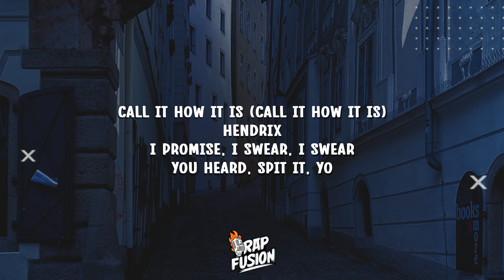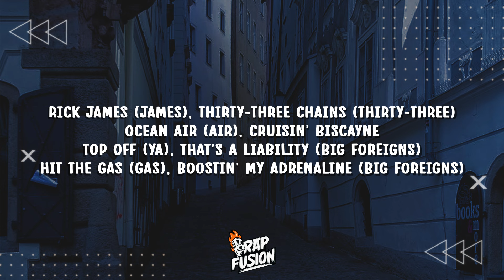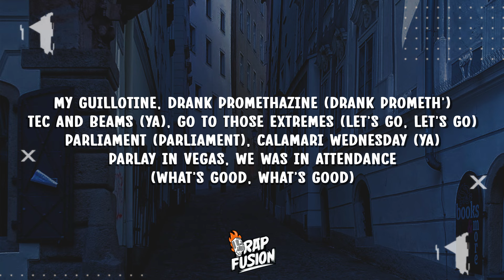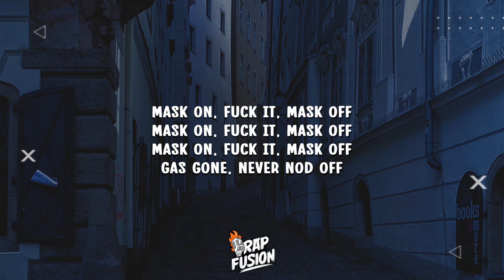Future - Mask Off (Lyrics) "mask on f it mask off"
[Chorus]
Chase a check (Chase it) (Ye), never chase a bitch (Don't chase no bitches) (Big foreigns)
Mask on (Off) (Ye), fuck it, mask off (Mask) (Big foreigns)
Chase a check (Chase it) (Ye, ye), never chase a bitch (Don't chase no bitches)